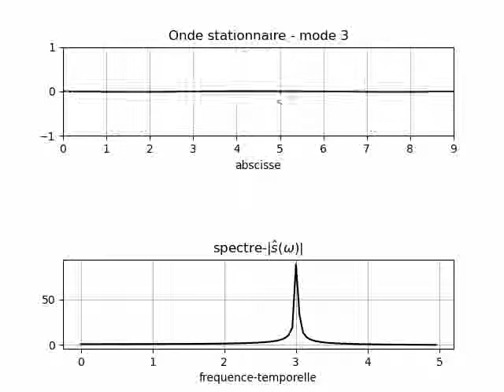PCSI - 1 : onde stationnaire - mode 3 de la corde de Melde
onde stationnaire - mode 3 de la corde de Melde